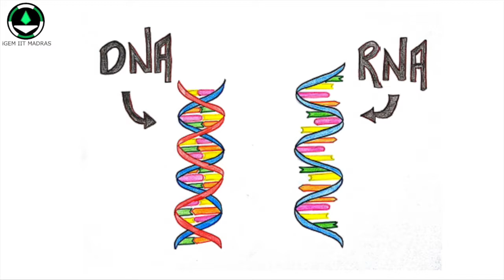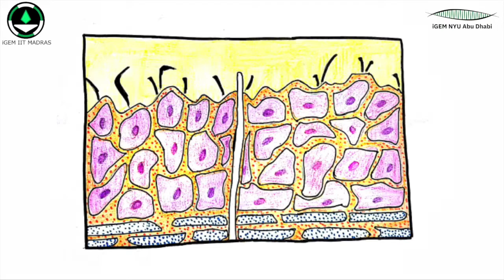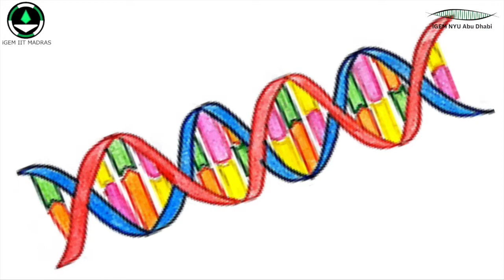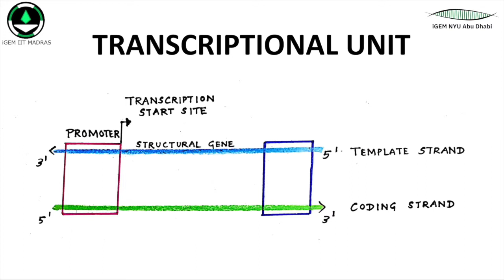Replication and Transcription : Language Project - Spanish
This is our next video in the Language Project series, here we introduce Replication and Transcription in Spanish in collaboration with Team iGEM NYUAD!

Please support our initiative by donating below!